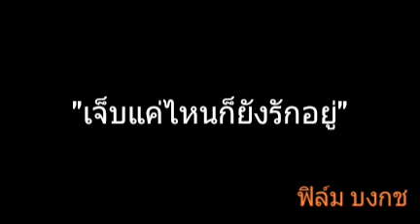เจ็บแค่ไหนก็ยังรักอยู่ | ฟิล์ม บงกช